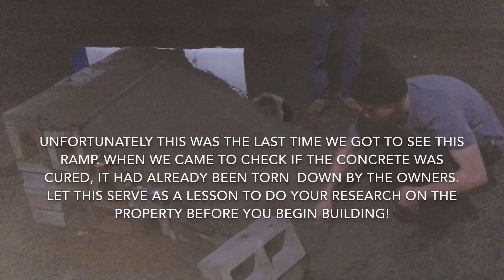Building a Concrete Quarterpipe From Scratch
Time lapse of me building a concrete quarter pipe at a diy spot with the help of some friends. Unfortunately it got torn down before we got the chance to skate it but hopefully this video still provides some type of value.